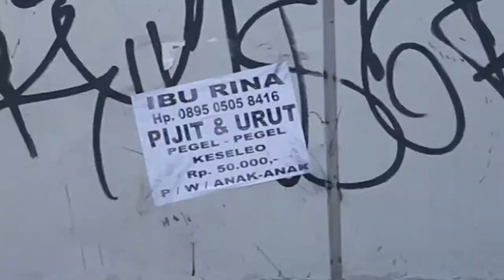Aksi Vandalisme di Halte Busway Koridor XIII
Halte TransJakarta di Jalan Ciledug Raya, tepatnya Halte Adam Malik yang merupakan bagian dari Koridor XIII TransJakarta rute Ciledug-Tendean baru saja rampung dibangun. Namun, belum resmi digunakan, tangan-tangan jahil serta aksi vandalisme sudah merusak tampilan manis halte penghujung Koridor XIII tersebut.

Pamflet-pamflet jasa pijat-urut serta coretan-coretan hitam memenuhi sekeliling halte tersebut. Namun, petugas tetap bekerja keras untuk mengembalikan keindahan hale sebelum resmi digunakan pada 22 Juni nanti.